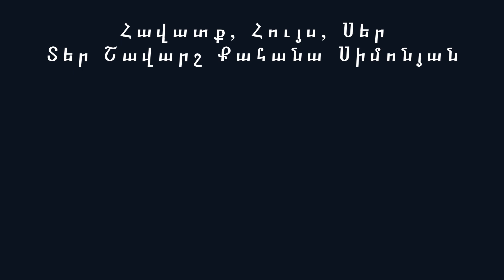Ապրել Անվախ, Աստված Մեզ Հետ է | Քարոզ | Living Without Fear, Knowing God is With Us | Ter Shavarsh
ԱՄԵՆՕՐՅԱ ՀԱՆԴԻՊՈՒՄՆԵՐ
ЕЖЕДНЕВНЫЕ ПРОПОВЕДИ

Տավուշի թեմի Դիլիջանի հոգևոր հովիվ Տեր Շավարշ քահանա Սիմոնյան.